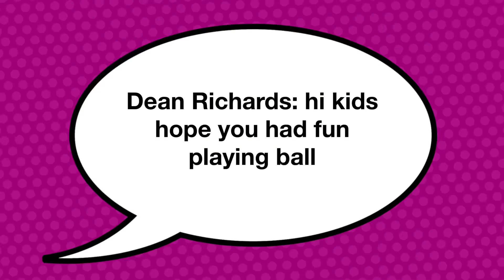The Big Game Episode 2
By Zane Gardner